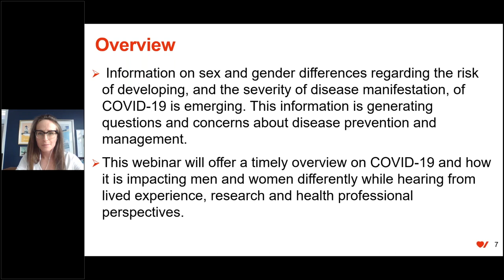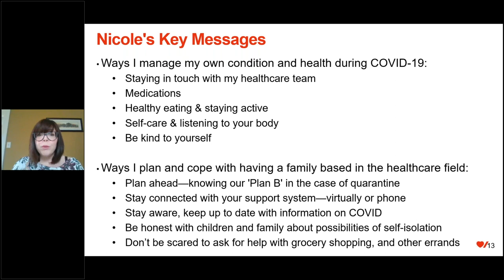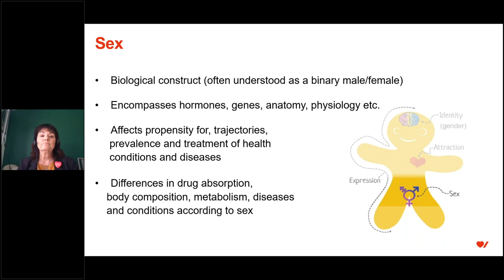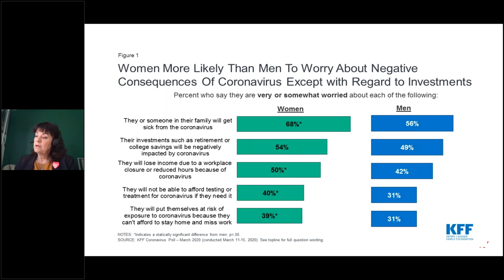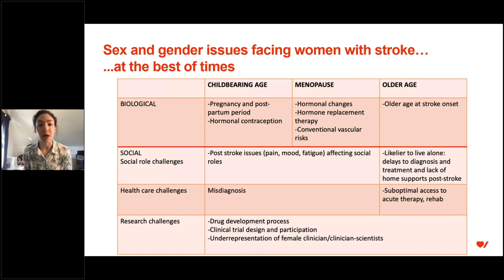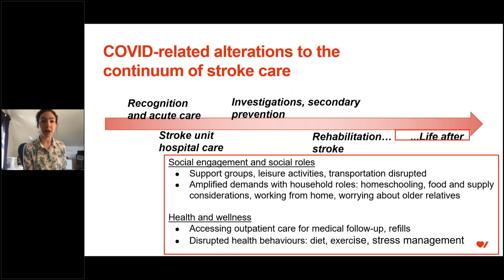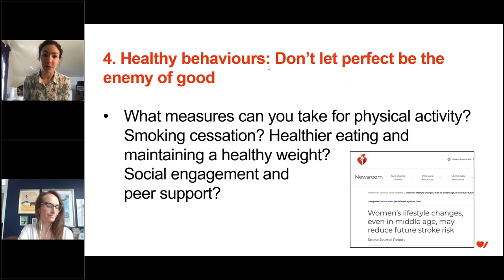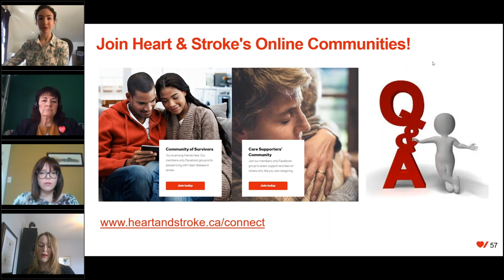Sex and Gender Differences in the Risk & Management of COVID-19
Presenters
Nicole Nickerson
Woman lived experience with heart disease

Colleen Norris PhD GNP MN BScN RN FAHA
Professor, Faculty of Nursing
Scientific Director, Cardiovascular Health and Stroke Strategic Clinical Network
Adjunct Professor, Faculty of Medicine and School of Public Health

Dr. Thalia Field AB, MD, FRCPC, MHSc
Professor, Division of Neurology, Department of Medicine, UBC Faculty of Medicine
Neurologist, Postgraduate Program Director and Co-director of Research, Vancouver Stroke Program

Information on sex and gender differences regarding the risk of developing, and the severity of disease manifestation, of COVID-19 is emerging. This information is generating questions and concerns about disease prevention and management. This webinar will offer a timely overview on COVID-19 and how it is impacting men and women differently while hearing from lived experience, research and health professional perspectives.

Key Topics
• To discuss the lived experience of women with heart disease, stroke or vascular cognitive impairment during COVID-19.
• To provide an overview of emerging data related to sex and gender differences in disease rates and share current knowledge about sex and gender differences in risk.
• To discuss sex and gender considerations in a clinical context for managing risk and other health conditions
• To provide practical tips about how to talk to your doctor, advocate as a person with lived experience, and how to manage other health conditions and obligation with a sex and gendered perspective
The following information was provided with permission of the speaker. The information is intended for use by healthcare professionals for reference and education only and is not intended to be a substitute for a physician's advice, diagnosis or treatment. You should consult your physician for personal health matters.